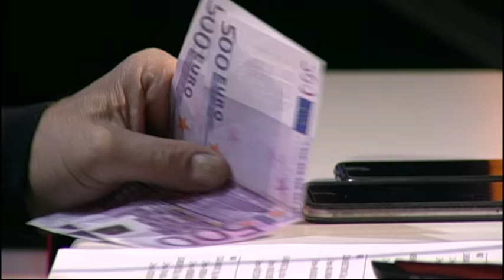Kristijan Jovanov i Adnan Jerlagic - Splet pesama - (live) - ZG 2 krug 16/17 - 25.02.17. EM 23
1. KRISTIJAN JOVANOV 27g. iz Radoviša, Makedonija
     1. Pesma - Ako te nije pronašla (Sergej Ćetković)
    🎵Muzika: Sergej Ćetković
    🎵Tekst: Sergej Ćetković
    🎵Aranžman: Vladan Popović Pop, Aleksandar Sedlar Bogoev
    2. Pesma - Glavo luda (Zdravko Čolić)
     🎵Muzika: Ranko Boban
     🎵 Tekst: Duško Trifunović
     🎵Aranžman: Kornelije Kovač, Laza Ristovski

2. ADNAN JERLAGIĆ  24g. iz Mostara, BiH
     1. Pesma - Prava stvar (Zdravko Čolić)
     🎵Muzika: Kemal Monteno
     🎵 Tekst: Arsen Dedić
     🎵Aranžman: Goran Bregović
     2. Pesma - Drska ženo plava (Željko Joksimović)
     🎵Muzika: Srđan Simić
     🎵 Tekst: Biljana Spasić
     🎵Aranžman: Željko Joksimović